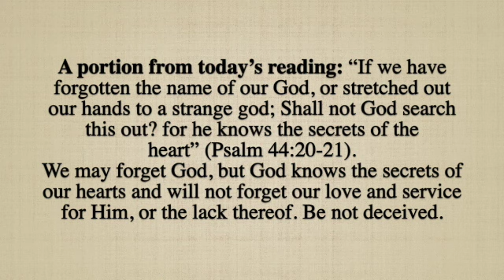A portion from today's reading; February 28, 2024